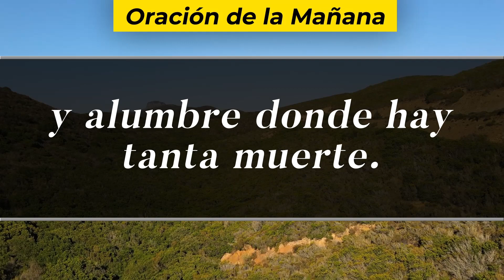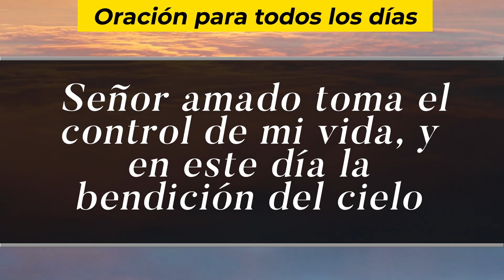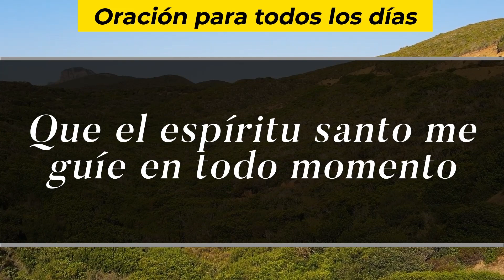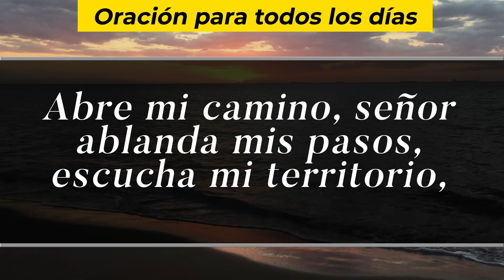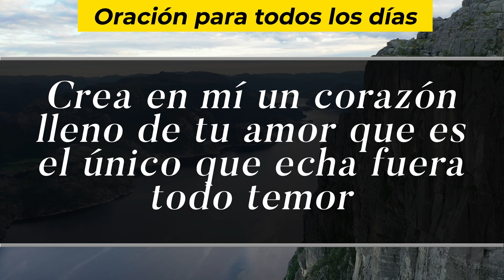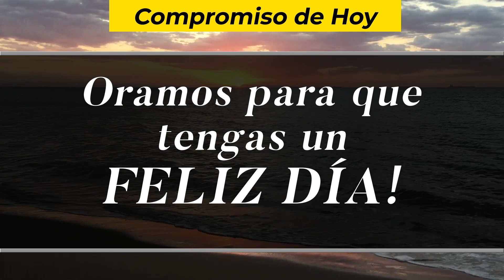Oración De La Mañana De Hoy, Viernes 16 De Abril De 2021 - Cosmovision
Cosmovision te invita a compartir con nosotros la Oración de la mañana de hoy Viernes 16 De Abril  del 2021.

Amén.